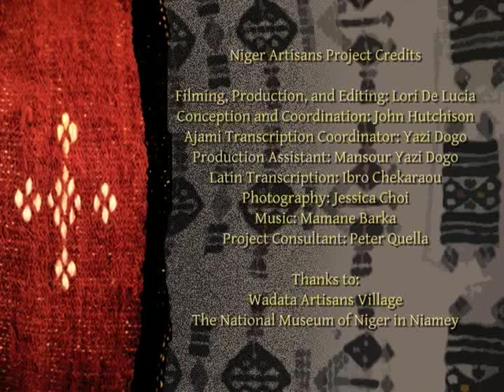Niger Artisans: Laouali Tankari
The Hausa faculty of Boston University's African Language Program created the Niger Artisans Project to provide students with a video-based intermediate/advanced Hausa course linked to artisanry in the Republic of Niger. Since 1987 when BU's first group of study abroad students went to Niger, BU students have been linked to the National Museum of Niger in Niamey where many acquired skills in artisanry by serving apprenticeships to some of Niger's most famous artisans. This video course was designed to train students to be conversant in the culture and linguistics of artisanry in the Hausa language.  As the project unfolded, the candid conversations with the artists often brought out topics related to modernity, tradition, and a changing economy. The final product is twelve in-depth profiles of Nigerien artisans ranging from silversmiths to fashion designers, each accompanied by transcripts in both Latin and Ajami script. This video features Laouali Tankari. He recycles old tires to make car parts near Wadata in Niamey, Niger.